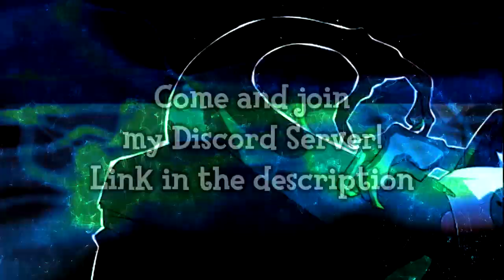PWAADD Remix: Athena Cykes ~ Courtroom Revolutionnaire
Heya folks! Not much to say this time around. Idk anything about Ace Attorney but I hope I did the original song Justice!

FAQ
A: As long as I'm credited in some way, yep.

Q: What software(s) do you use?
A: FL Studio 12 for music, Sony Vegas Pro 13.0 for videos, DxTory/Nvida Shadowplay for PC capture, and Elgato HD60 for console recordings.

A: I'll be whatever you want me to be bb ( ͡° ͜ʖ ͡°)